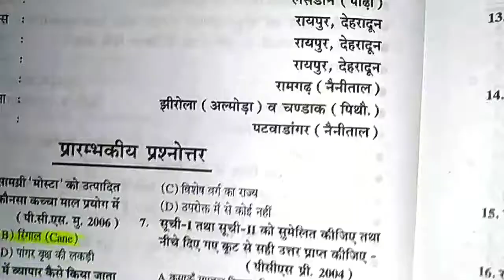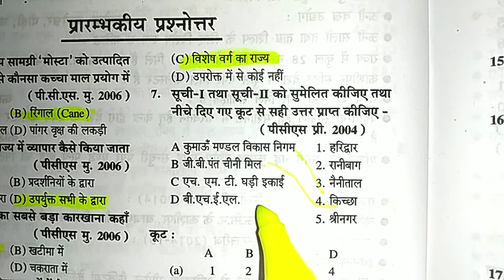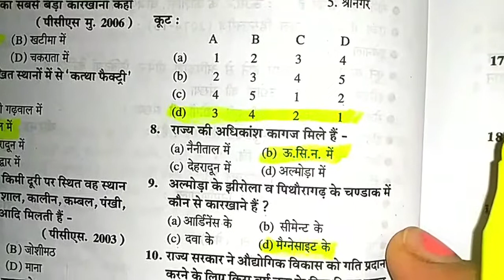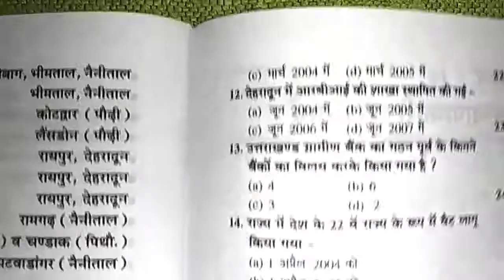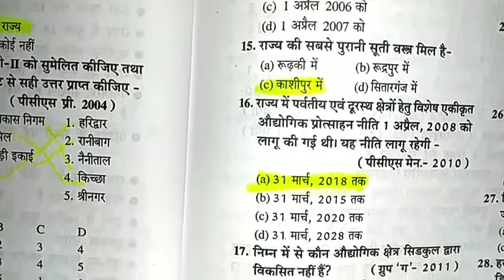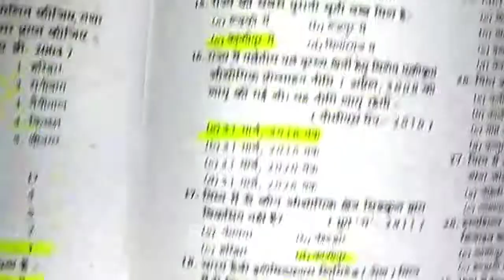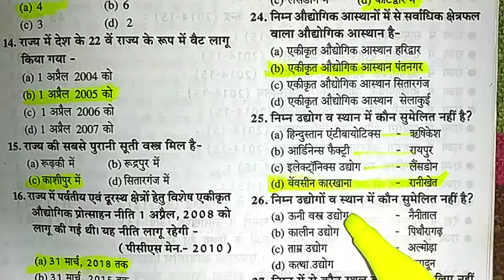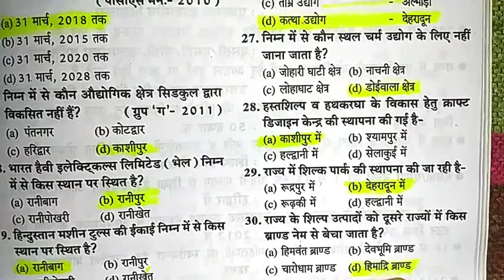Uttrakhand GK: उद्योग